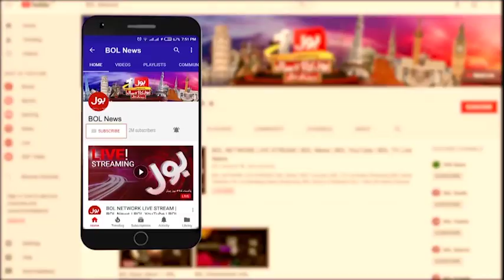IMF Or Pakistan Ka Sakht Muqabla | IMF Latest Updates | Bus Bohat Ho Gaya